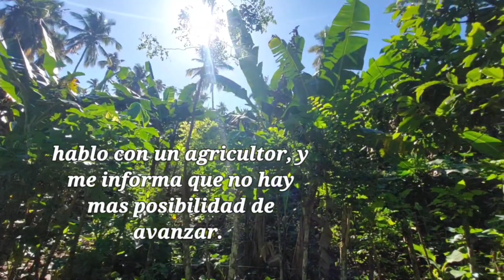Explorando monte 2 - vida dominicana - El hombre Senderista.